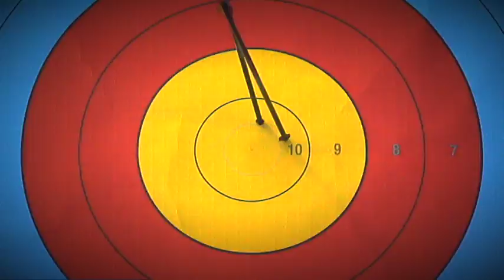Brady & Oh Jin Hyuk- Formula Action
See Team Hoyt stars Brady ELLISON (USA) and OH Jin-Hyuk (KOR) in action with their Hoyt Formula recurves- the official bows of World Archery!